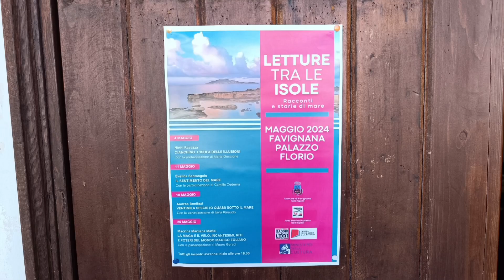"Letture tra le Isole"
Continuano a Favignana gli incontri con l'autore nell'ambito della rassegna letteraria "Letture tra le Isole", organizzata dal Comune e dall'Area Marina Protetta in collaborazione con la Libreria Galli Salve - Ubik Erice. Il terzo appuntamento ha visto a Palazzo Florio Andrea Bonifazi, autore del libro "Ventimila specie (o quasi) sotto il mare".
L'incontro ha visto la partecipazione di un pubblico attento e coinvolto, che ha mostrato grande interesse per le tematiche trattate. Bonifazi, rispondendo alle domande di Ilaria Rinaudo, responsabile del Monitoraggio dell'Area Marina Protetta, ha condiviso aneddoti e curiosità sul processo di ricerca e scrittura del libro, offrendo uno sguardo approfondito sugli ecosistemi marini del Mediterraneo.